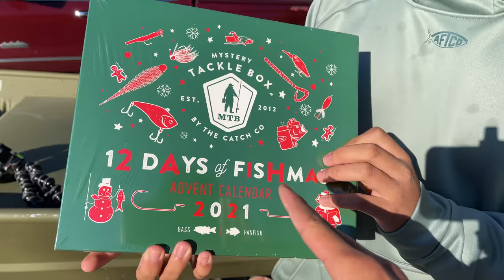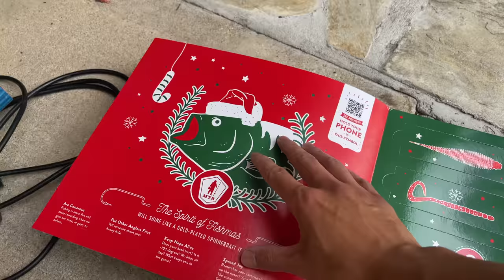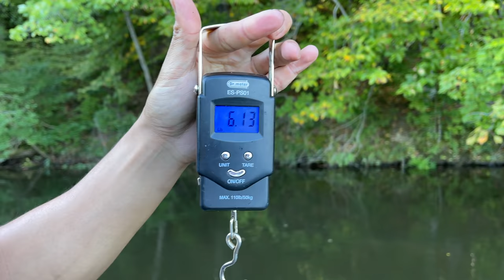I CAUGHT A MONSTER BASS!!!!! (First Fish in NEW BOAT)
MY FIRST FISH CATCH IN A NEW JON BOAT WAS A MONSTER BASS! Don't forget to stop by Walmart this month to pick up the EXCLUSIVE 12 Days of Fishmas Advent Calendar!

Rod/Reel/Line/Lures used:

-Googan Squad Swim Jig
-BioSpawn Exo Swim

-Shimano Antares DC 21 BC Reel
-Googan "Reaction" 7'2" med/mod BC rod
-20 lb braid with a 12 lb fluoro leader

Location: (updated later)
Date:
Primary Pattern:
Time Fished:
Air Temp:
Water Temp:
Water Clarity:
Conditions:

As a thank you everyone who watches and supports my content -- Download my **FREE 23 Page Guide to Bass Fishing Lures** at the bottom of this